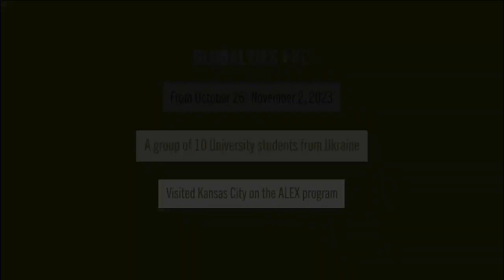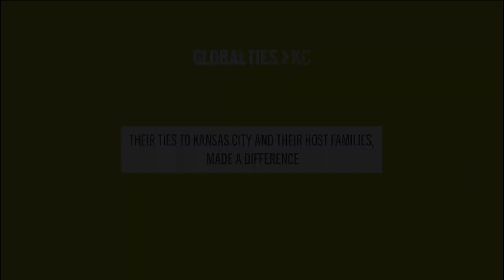2023 American Leadership Exchange Program | Ukraine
In October 2023, Global Ties KC welcomed a group of Ukrainian college students to Kansas City. Hear about their experience being an exchange student and living in America!

Learn more about the American Leadership Exchange Program on our